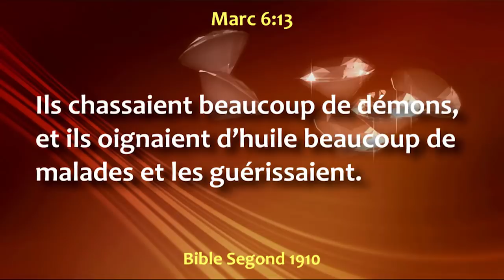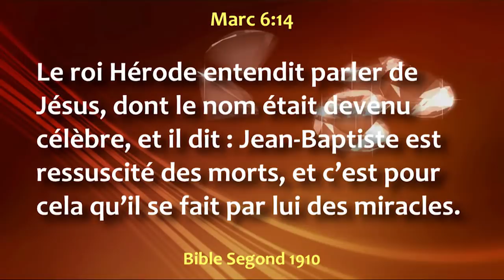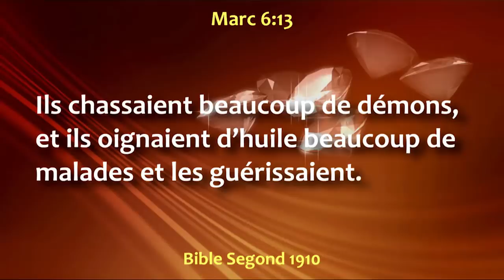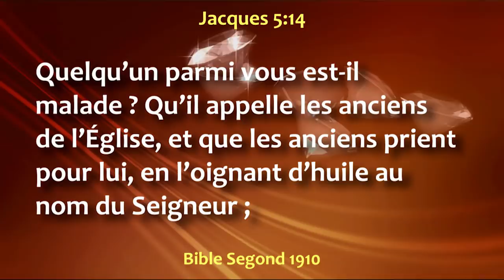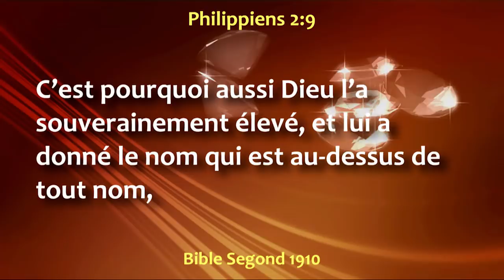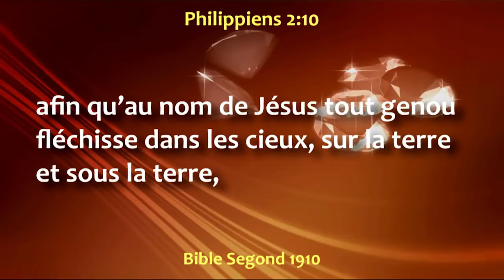OINT POUR LA VICTOIRE Révérend Raoul WAFO